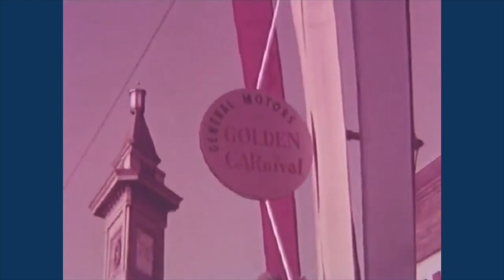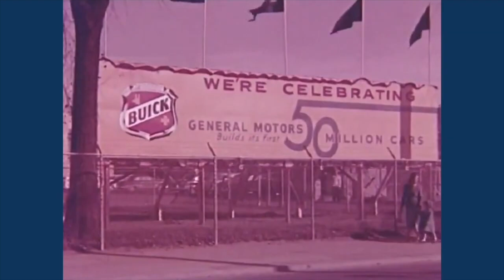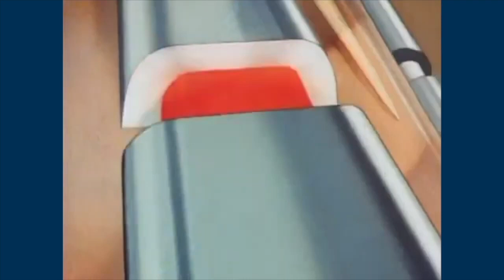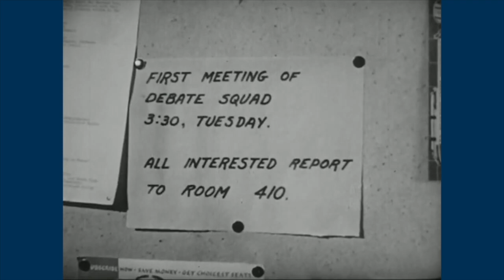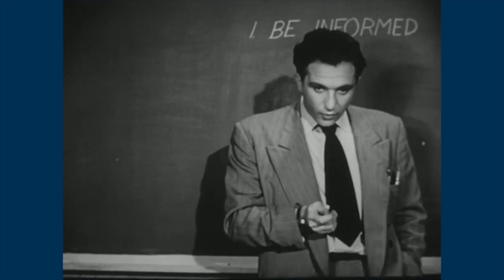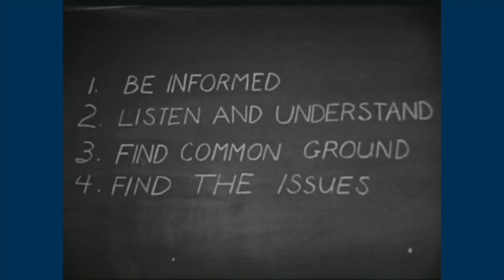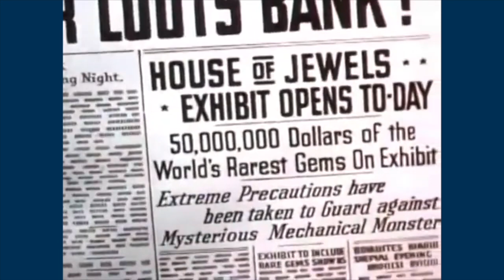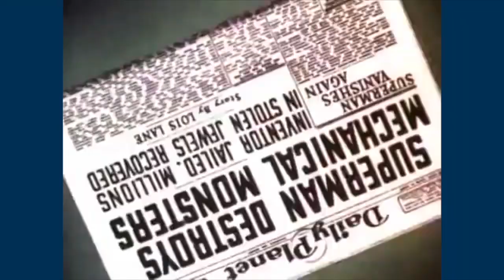Every Riffin With Doggans 2020-2021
0:00 Opening Bumper
0:15 Bicycle Safety
10:03 Goodbye to Garbage
15:45 Achievement USA
25:57 Superman (The Mad Scientist)
36:23 Learn to Argue Effectively
46:46 Superman - The Mechanical Monsters